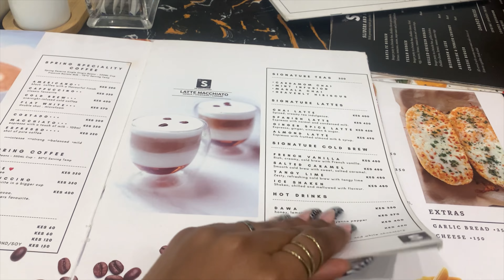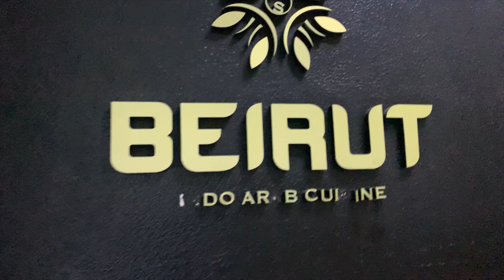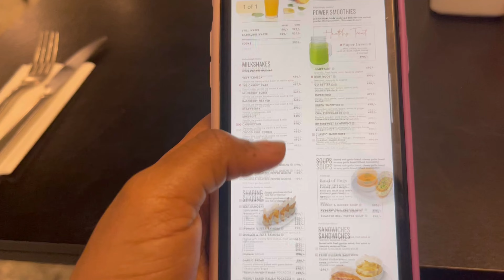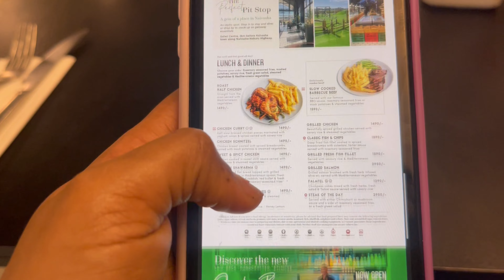VLOG: Brunch with the girls| Story time| new shoes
Music

Musician: KiaNia